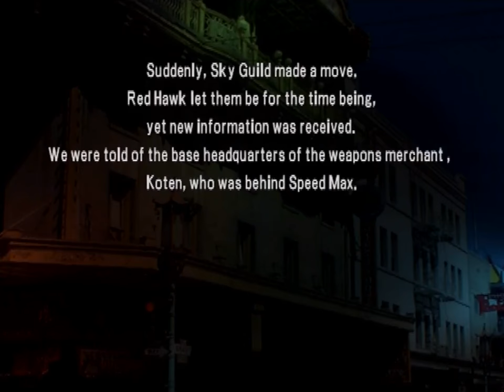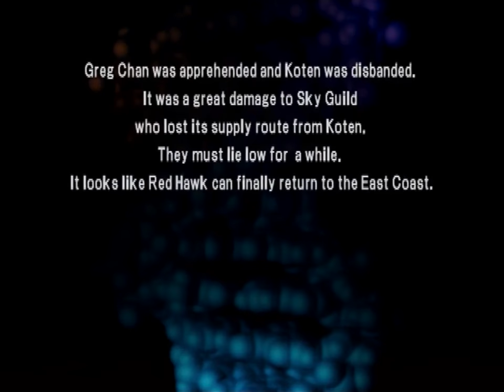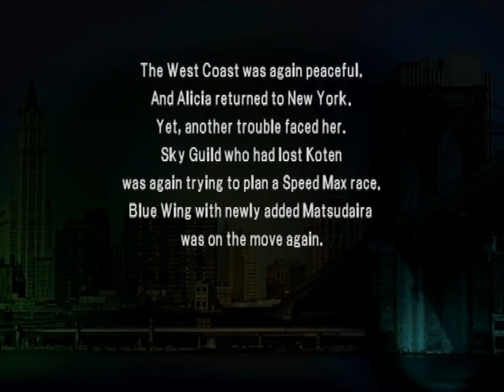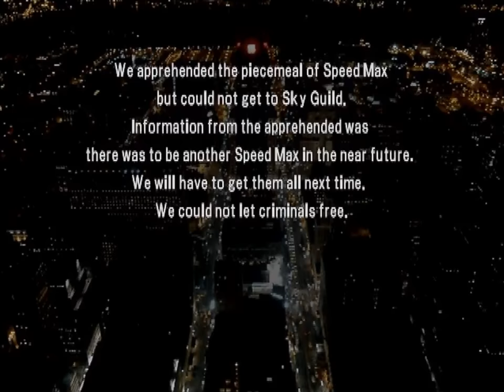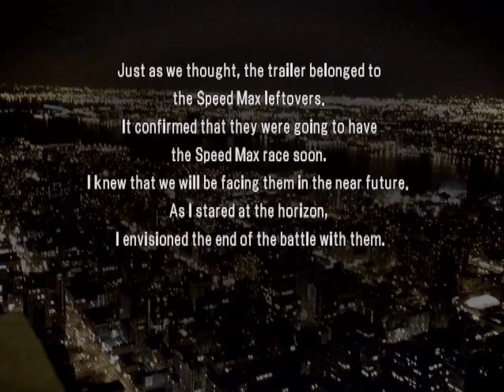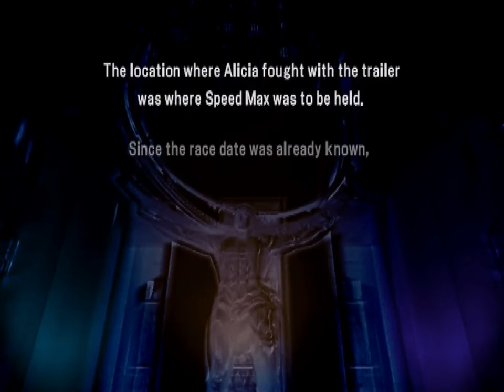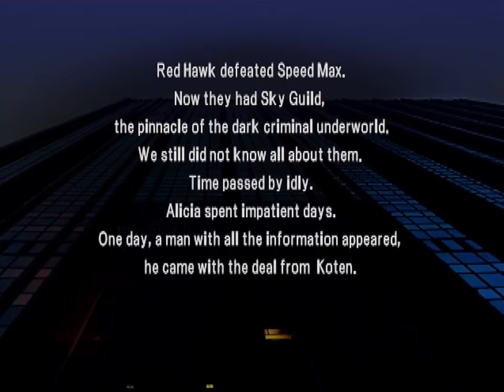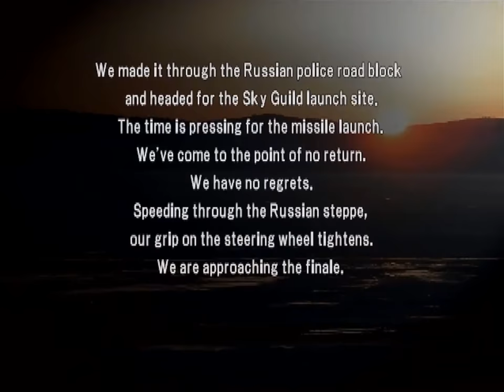World Super Police (PS2) - Part 15